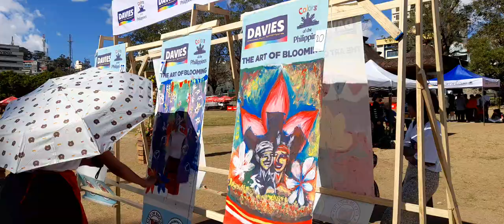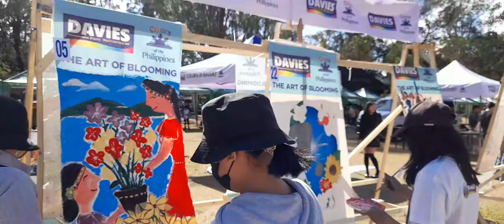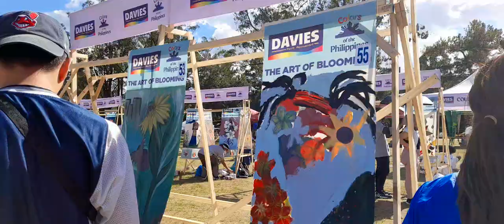final painting art contest in Melvin Jones